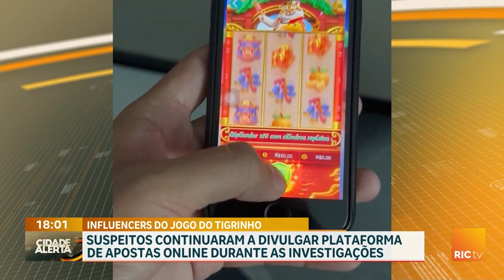Policia apreendeu dinheiro, carro de luxo, tablet e celulares dos suspeitos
Jogo do Tigrinho irregular!